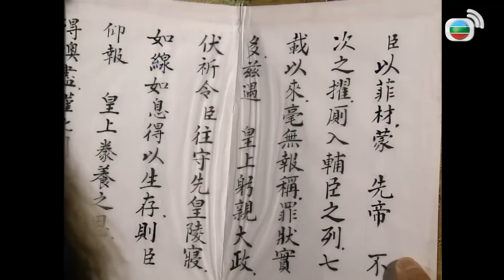TVB អាមាត្រសម្បូរស្នេហ៍ 06/45 | រឿងភាគហុងកុង | The Duke Of Mount Deer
TVB រឿងភាគ - អាមាត្រសម្បូរស្នេហ៍ (The Duke Of Mount Deer) | Jordan Chan, Steven Ma | TVBCambodiaRomanceComedy | សាច់រឿងនិយាយអំពី Wai Siu Bo គឺជាកូនប្រុសរបស់ស្រីបន់ម្នាក់ ដែលធ្វើការនៅផ្ទះបន់ក្នុងខេត្តយ៉ាងចូវ។ បន្ទាប់មកក៏បានចូលរួមបក្សមេឃដី ពេលទៅដល់រាជធានី និងធ្វើជាអាមាត្រក្នុងរាជវាំង ហើយក៏បានធ្វើជាមិត្តជាមួយព្រះអង្គHong Heiផងដែរ។ គាត់ថែមទាំងជួយព្រះអង្គសម្លាប់មន្រ្តីអាក្រក់ៗទៀត។